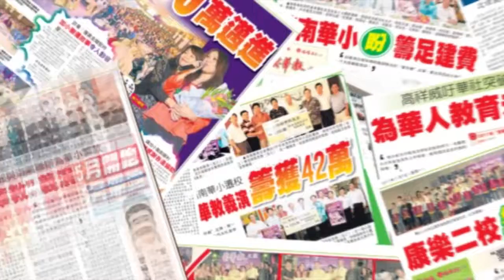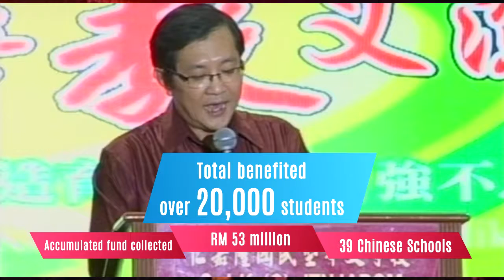Talent Development Through Education Excellence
Hai O Enterprise Berhad is a recipient of the Asia Responsible Entrepreneurship Awards 2016 under the Social Empowerment Category for their award-winning CSR programme: 'Talent Development Through Education Excellence'.